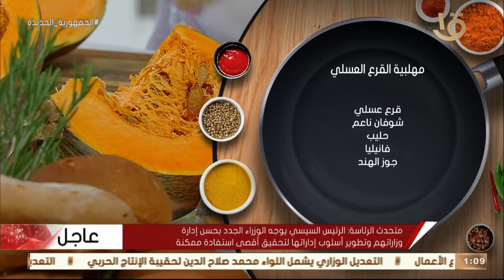أكلة أمي | مهلبية القرع العسلي و كوسة بالشوفان كراتان وسلطة دجاج بالتفاح كاملة 14-8-2022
أكلة_أمي
▶▶ Follow us ▶▶